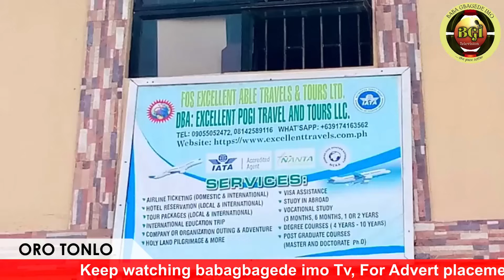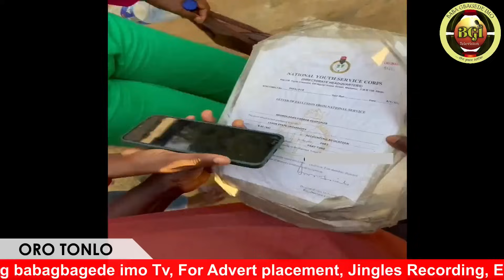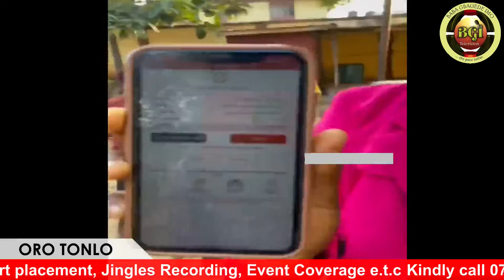BABAGBAGEDE IMO WEPT AGAIN!! SEE WHY!!